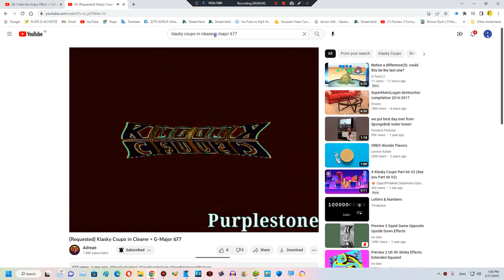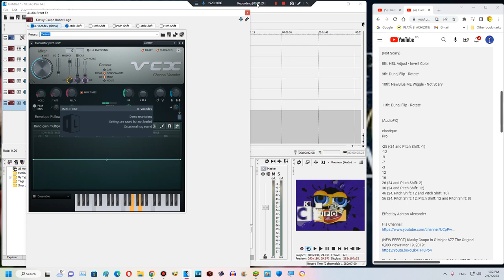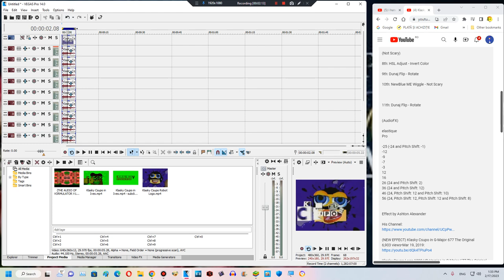How to make the audio in Clearer + G Major 677